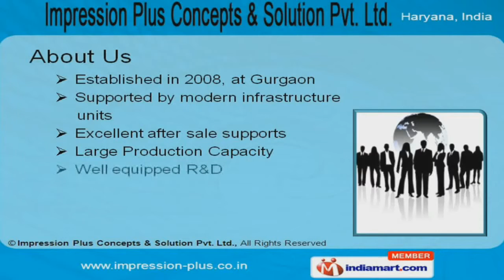T-Shirt by Impression Plus Concepts & Solution Private Limited Gurgaon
Welcome to Impression Plus Concepts & Solution Private Limited, Manufacturer & Exporter of Promotional Items. The company was established in the year 2008 at Gurgaon. Our large production capacity has helped us to gain market across India Subcontinent & Middle East. We are well known in the market for our Fair prices, Stringent quality inspections, Voluminous warehousing & packaging facility. Our product list includes Promotional Items, T -- Shirts, USB Fridges, Video & Still Camera. Corporate Gifts, Demo Tents, Designer Apparels, Trophies and Awards are some of our Promotional Items. Our LED T -- Shirts are widely acclaimed in the market. We are well known in the market for our USB Fridges. Along with that we offer premium grade Video & Still Camera. We are specialized in offering Event Management Services.